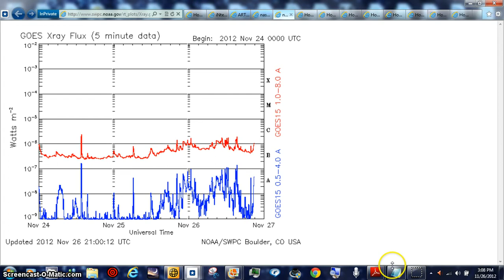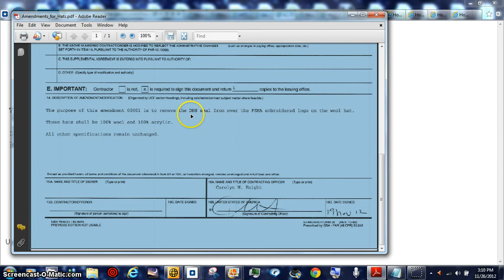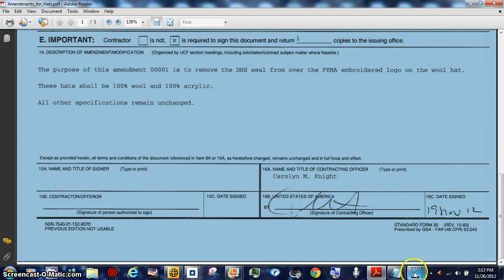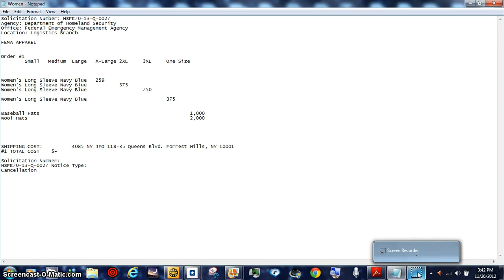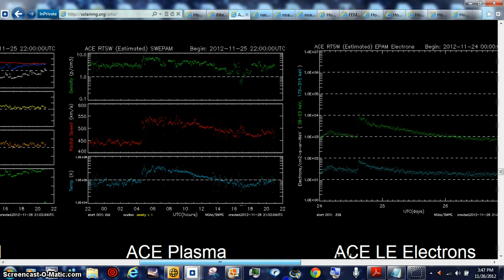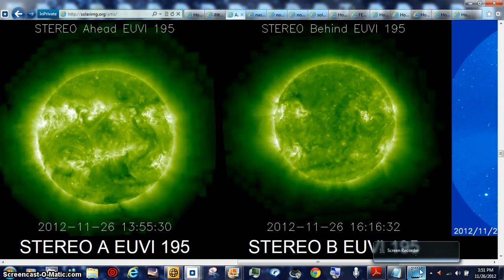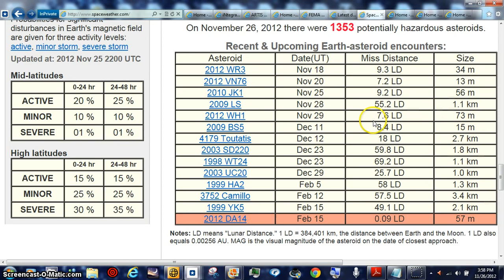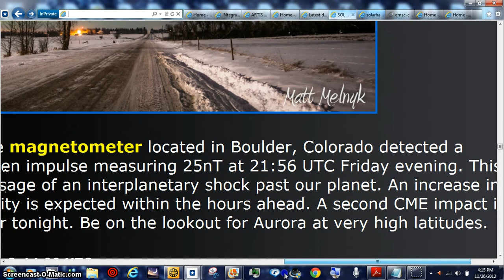HOTTIE AURORAL BEANOBLACK